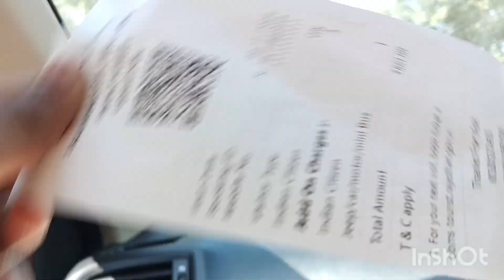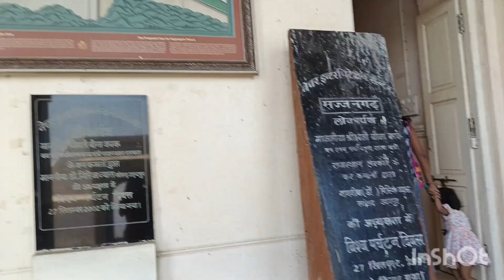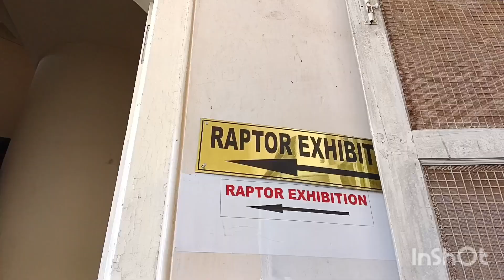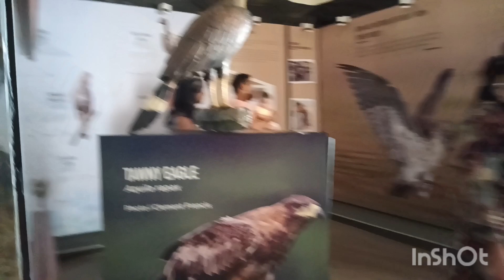Udaipur day 3 (Monsoon Palace)